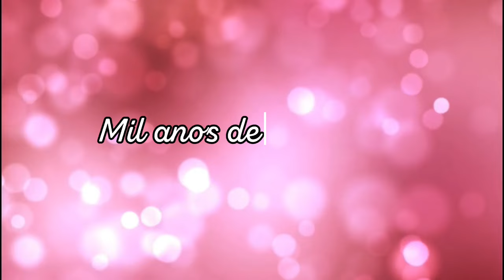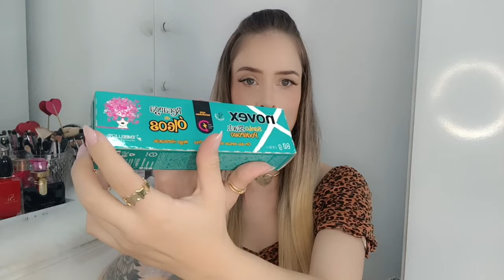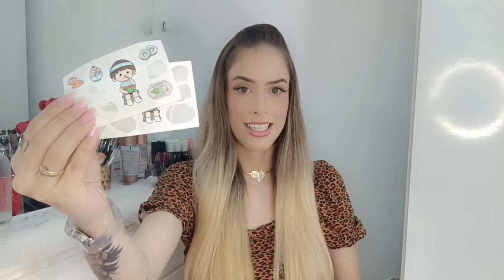Comprinhas de Autocuiado - Perfumaria e farmácia. Produtos de cabelo, maquiagem, acessórios de paty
Fiz comprinhas na perfumaria e farmácia e vim  mostrar para vocês. São produtos baratinhos e que valem a pena, alguns deu para testar e contar um pouco deles para vocês... Produtinhos de auto cuidado que amo muito.